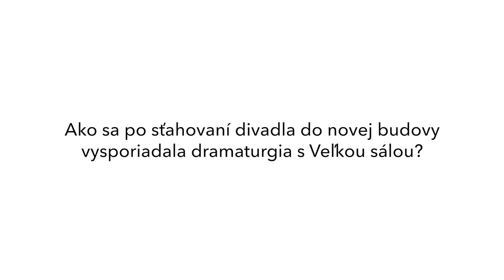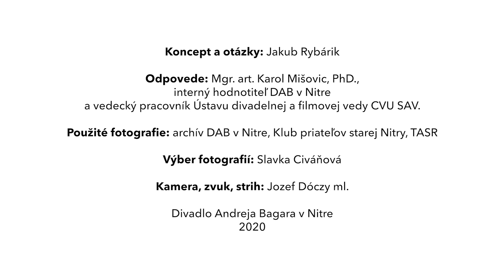Divadelná hi(STORY) - téma: Muzikály Divadla Andreja Bagara v Nitre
Krátke videá s divadelným historikom Karolom Mišovicom venované zaujímavým témam z histórie slovenského a nitrianskeho divadla.

Túto časť sme pripravili špeciálne k online programu DOD 2020 a prevedie vás najznámejšími muzikálmi, ktoré sme uvádzali od polovice 90tych rokov vo Veľkej sále Divadla Andreja Bagara v Nitre.

Koncept a otázky: Mgr. art. Jakub Rybárik
Odpovede: Mgr. art. Karol Mišovic, PhD., interný hodnotiteľ DAB v Nitre a vedecký pracovník Ústavu divadelnej a filmovej vedy CVU SAV.
Použité fotografie: archív DAB v Nitre, Klub priateľov starej Nitry, TASR
Kamera, zvuk, strih: Jozef Dóczy ml.

Divadlo Andreja Bagara v Nitre, 2020

Milí priatelia divadla!
Tak, ako mnohé ďalšie inštitúcie, aj DAB v Nitre muselo zrušiť všetky predstavenia a podujatia pre verejnosť. Vaša podpora nám umožní pripraviť pre vás zaujímavý obsah na našich sociálnych sieťach a nové inscenácie, vzdelávacie a kultúrne podujatia v divadelnej sezóne 2020/2021.
Ľubovoľným finančným príspevkom nám môžete pomôcť cez transparentný systém darcovstva:
Ďakujeme!